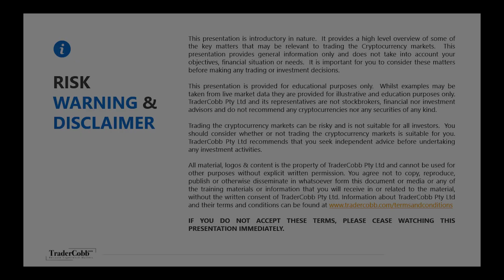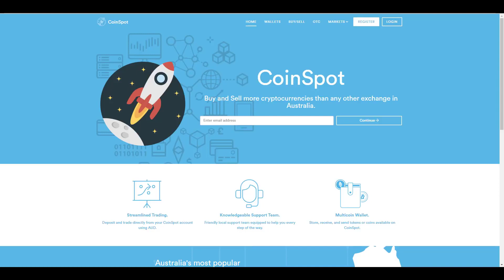Big Liquidity & New Exchanges - Interview for Trader Cobb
In the words of Craig Cobb, B2Broker CEO Artur Azizov is a man with a lot on his plate. Not only does he provide liquidity for many exchanges, he is also rolling out an exchange of his own.

As Craig’s guest on podcast, TraderCobb, Artur talks about the future of orders, margin trading and how hard it is to educate people on the current crypto market.